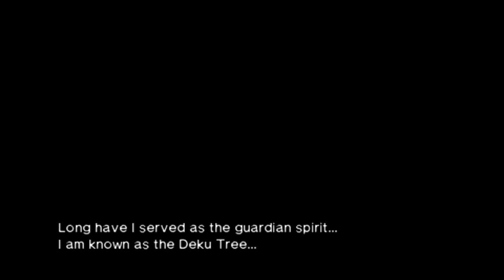Playing Ocarina of Time in 2024 is Crazy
Welcome to the frirst episode of my Ocarina of Time playthrough! Let's get started!